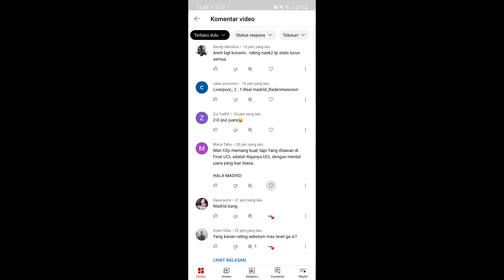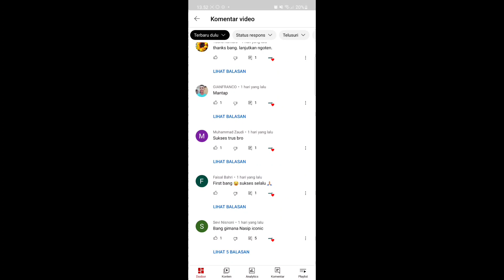CARA MENGGUNAKAN STRATEGI SERANGAN BALIK EFEKTIF (COUNTER ATTACK) REAL MADRID PES 2021 MOBILE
CARA MENGGUNAKAN STRATEGI SERANGAN BALIK EFEKTIF (COUNTER ATTACK) REAL MADRID PES 2021 MOBILE EFOOTBALL 2022 MOBILE

REKOMENDASI VIDEO LAINNYA:

RESMI! HADIAH EVENT 2 JUNI 3 LEGENDARY 300 KOIN GRATIS PENGERTIAN FITUR TARGET EFOOTBALL 2022 MOBILE

PEMBARUAN KAMIS 26 MEI 2022 PES 2021 MOBILE 5 HARI PEMELIHARAAN SKALA BESAR EFOOTBALL 2022 MOBILE

PEMBARUAN KAMIS 19 MEI 2022 INFO TANGGAL UPDATE EFOOTBALL 2022 MOBILE ICONIC POTW PES 2021 MOBILE